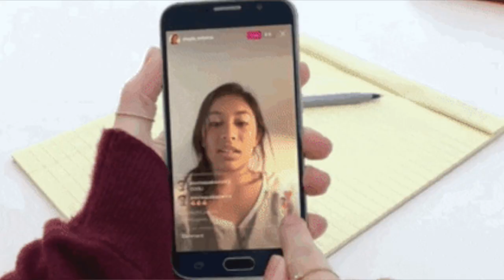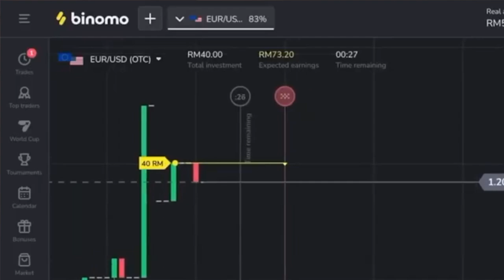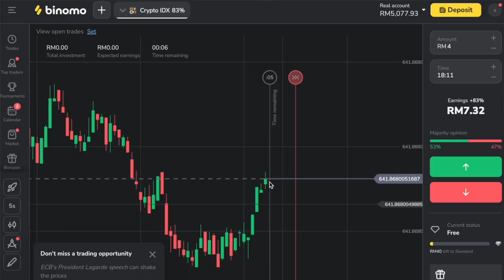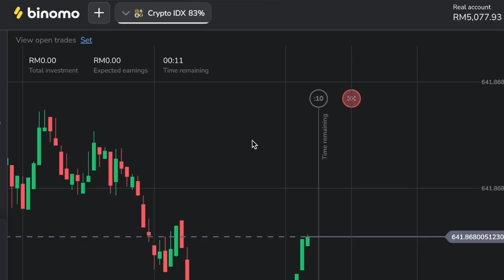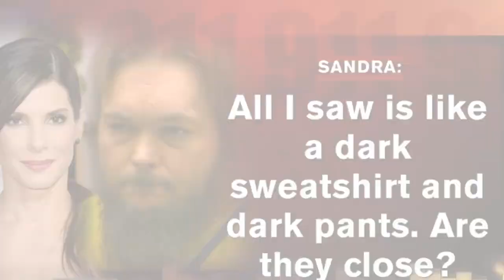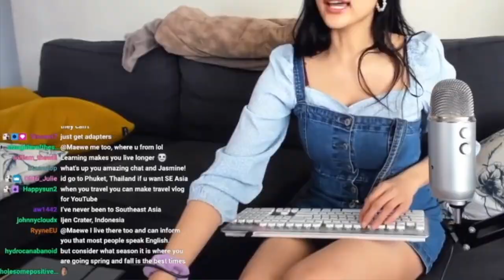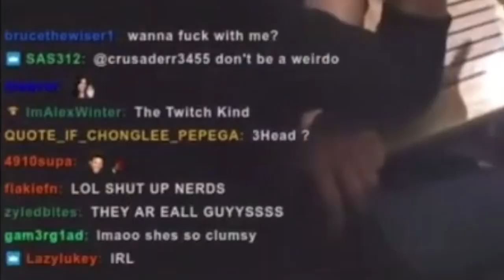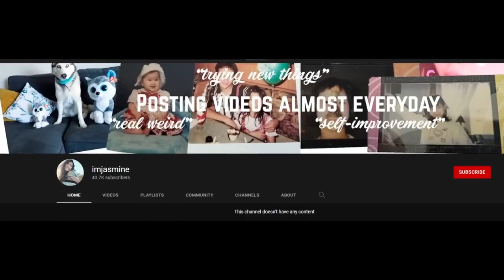(18+) PEREMPUAN NI KENA R*GOL LIVE! |LIVE STREAM *REALITY*(MANUSIA KEJAM) STREAMS *VIDEOS* ON CAMERA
Memadamkan perdagangan: cuma pilih “ke bawah” atau “ke atas”
Pengeluaran dana yang pantas 24/7
Akaun demonstrasi tanpa had dan latihan percuma untuk pemula

Gunakan kod promosi saya dan terima potongan sebanyak +50% daripada tambahan deposit anda:
PRINCELIVE